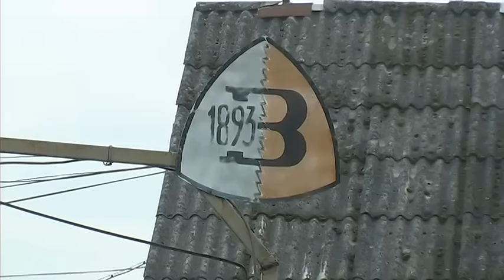Zbog čega se oduzima zemljište u Tesliću? – 15.11.2016.